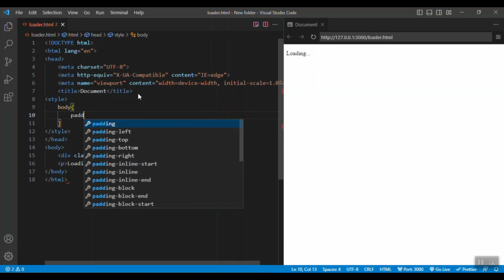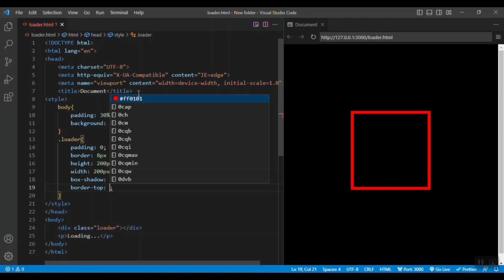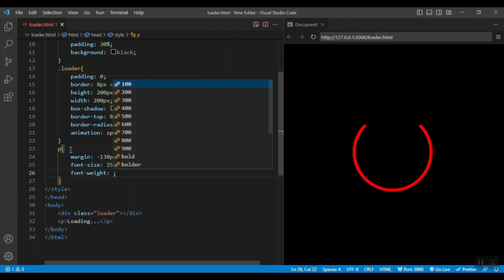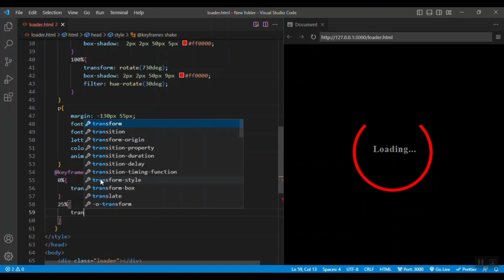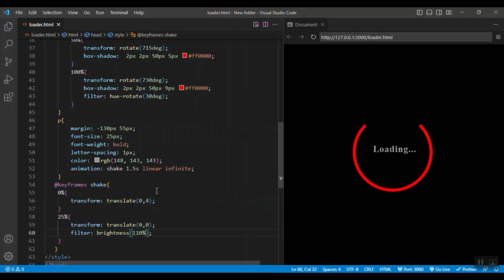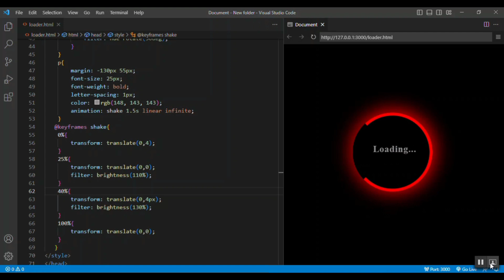Animated loader design | HTML || CSS || future exam